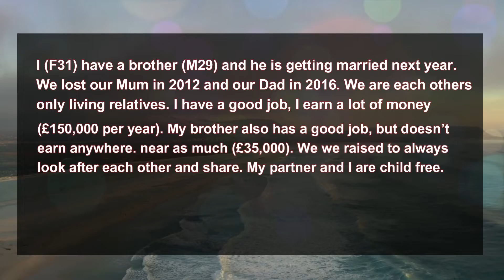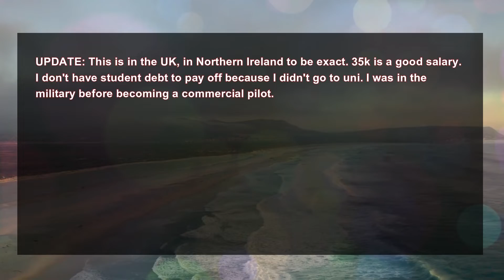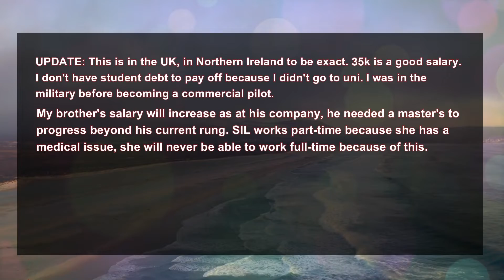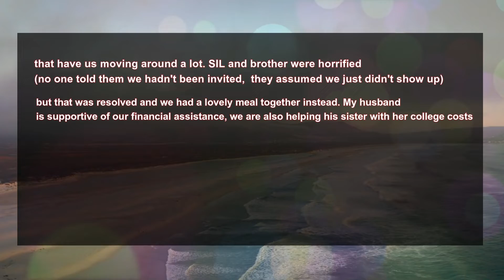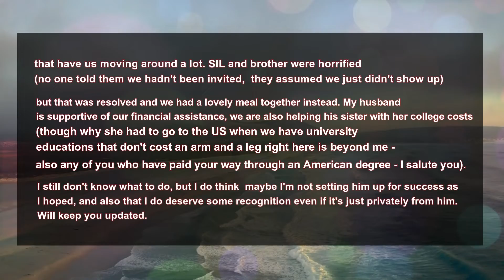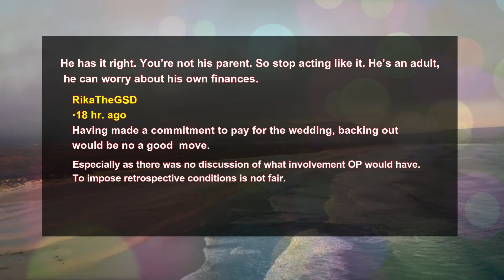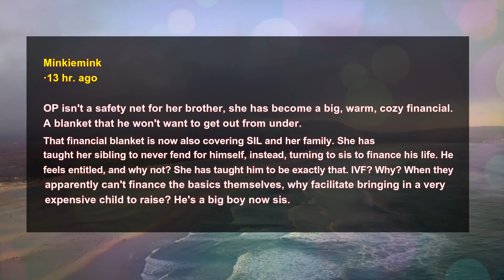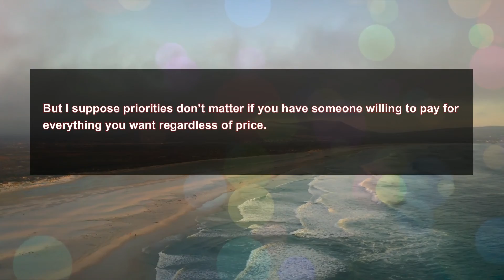ALAS! I PAID $25,000 for my Brother's Wedding I am upset that I’m not involved in AITA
AITA for being upset that I’m not involved in my brothers wedding which I am paying for?

I (F31) have a brother (M29) and he is getting married next year. We lost our Mum in 2012 and our Dad in 2016. We are each others only living relatives. I have a good job, I earn a lot of money (£150,000 per year). My brother also has a good job, but doesn’t earn anywhere. near as much (£35,000). We we raised to always look after each other and share. My partner and I are child free.

Over the years I have paid for my brothers Masters degree, paid the down payment on his house (our parents rented, so there is no family home). I will also be paying for my future SIL (F26) and my brother to have future rounds of IVF. SIL works part-time and earns about 15k a year, her parents are not well off.

My brother asked if I could contribute to the cost of the wedding. I said I’d pay for it, as is is small with 100 guests, and set up a wedding account for them into which I put £25,000 which they both have access to.
SIL’s entire family are involved as bridesmaids and groomsmen. My husband and I are guests. Brother and SIL have been going around venues with her family, and I get emailed the costing if it’s selected.

I told my brother I don’t mind paying for the wedding, but I feel really weird  that everyone else is involved in the decision and I am just involved in paying. Brother has said that I’m not our parents, I can’t replace our parents and that’s why I’m not involved. Why can’t I just do something nice without making him feel shit. I feel like an asshole for causing drama, but also feel taken advantage of. AITA?

UPDATE: This is in the UK, in Northern Ireland to be exact. 35k is a good salary. I don't have student debt to pay off because I didn't go to uni. I was in the military before becoming a commercial pilot. My brother's salary will increase as at his company, he needed a master's to progress beyond his current rung. SIL works part-time because she has a medical issue, she will never be able to work full-time because of this. Related - it is unclear if this is impacting fertility. In NI you get one round of IVF on the NHS which they did.

They paid for two more at 8k each. SIL family paid for another and stipulated they wouldn't be able to afford to pay for a wedding if that was the case. Brother and SIL have been emotionally through the wringer with fertility issues, it isn't a cynical attempt to get money. For all of y'all talking about adoption, there is some serious BS about SIL's illness meaning they aren't "attractive candidates". I am close with my brother but do pay for things we do together, he has really been there for me emotionally, especially during some personal problems I experienced just before and after I left the military, future SIL was too. They didn't plan the engagement party, SIL family did and they didn't invite me because my husband and I "are never available", we just have jobs that have us moving around a lot.

SIL and brother were horrified (no one told them we hadn't been invited, they assumed we just didn't show up) but that was resolved and we had a lovely meal together instead. My husband is supportive of our financial assistance, we are also helping his sister with her college costs (though why she had to go to the US when we have university educations that don't cost an arm and a leg right here is beyond me - also any of you who have paid your way through an American degree - I salute you).

I still don't know what to do, but I do think maybe I'm not setting him up for success as I hoped, and also that I do deserve some recognition even if it's just privately from him. Will keep you updated.